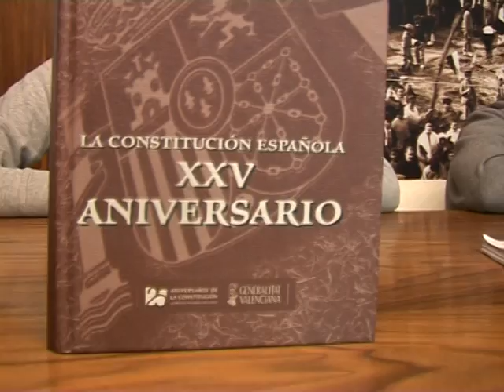Visita de escolares al ayuntamiento inf 02 12 2010